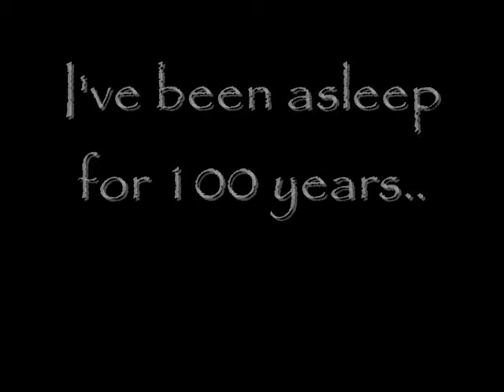Revenge of the Fallen *PROMO*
Yes I know its short... Yes I know its crappy... But hey! Atleast its something! ;]

Im getting a new WMM soon so please dont kill me Dx Thats why I put this off for so long. Anyway.. I'll be leaving for Florida in 2 weeks ;] Woo!